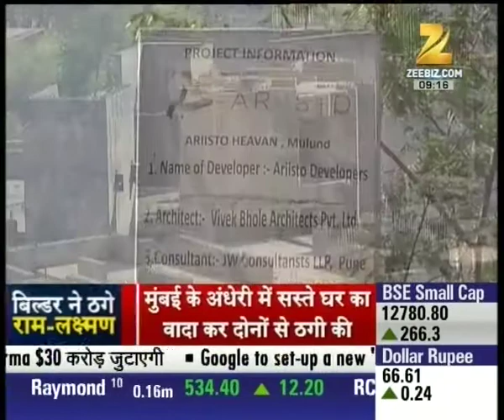Many building project in Mumbai waiting to be completed from many years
Many building project in Mumbai waiting to be completed from many years. Watch the full segment for more details.